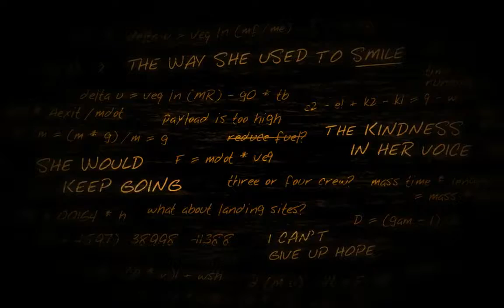Exploring Lifeless Planet (3). "Something odd about that storm..."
I take a long walk across the Lifeless Planet (premiere edition). In the  third bit I walk the powerline, get frustrated about jumping chores,  and make my acquaintance with the local flora.